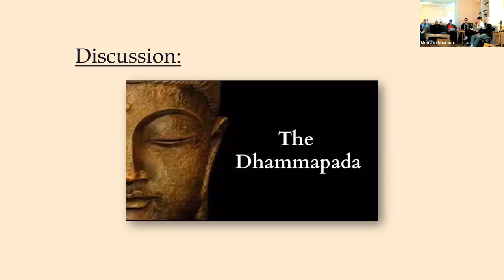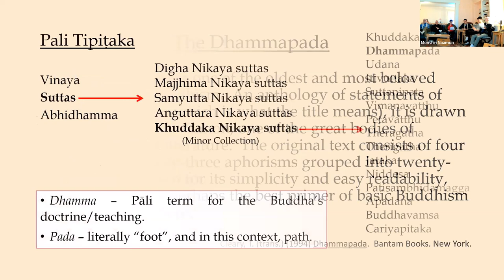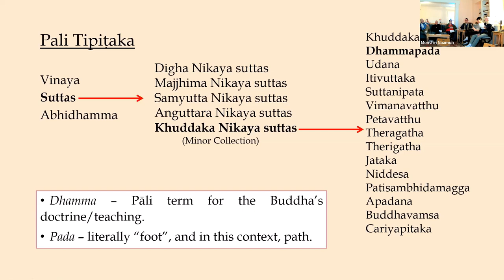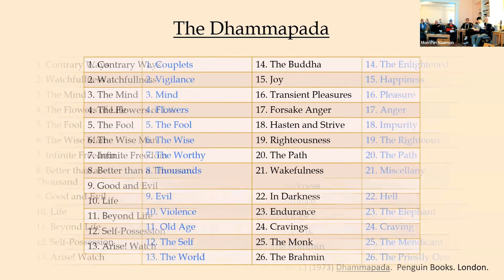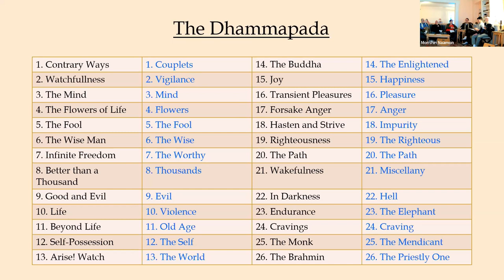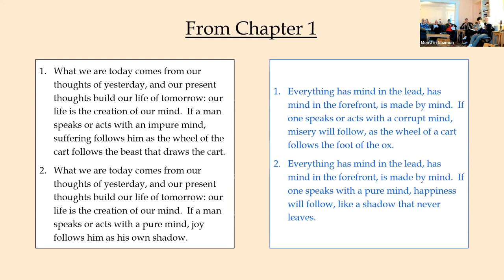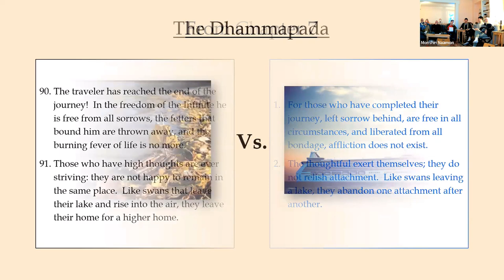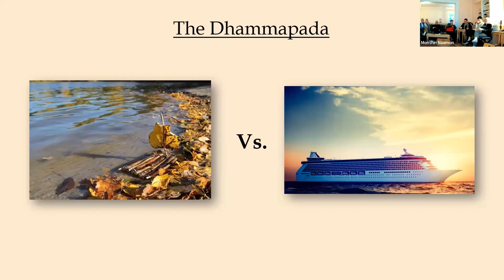September 28th 2022 - What Is The Dhammapada?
This Pali Canon anthology of verses has become quite popular in the West. But what place does it have within Tendai and within our lives along the Bodhisattva Path? We will explore its importance and relevance. - Presented by Rev. Koshin Karl Bower.

You can view and download a PDF copy of the handout through this

Svaha!